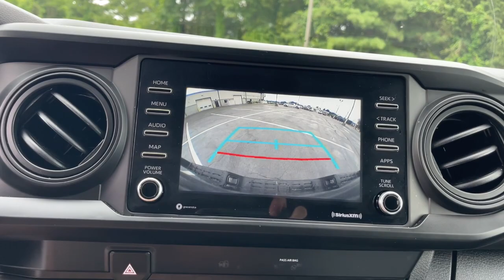2020 Toyota Tacoma Delaware, Powell, Westerville, Dublin, Galena, OH T230901B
Magnetic Gray Metallic Used 2020 Toyota Tacoma SR available in Delaware, Ohio at Byers Toyota. Servicing the Powell, Westerville, Dublin, Galena, OH area.

Byers Toyota
1599 Columbus Pike

Recent Arrival! 2020 Magnetic Gray Metallic Toyota Tacoma SR 4WD This Toyota Tacoma has many features and is well equipped including, Collision Avoidance System, Adaptive Cruise Control, Lane Keeping Assist, Touchscreen Controls, Backup Camera, Automatic Headlights, Apple CarPlay, Android Auto, Bluetooth Hands-Free, Keyless Entry, Star Safety System, 5 Black Oval Tube Steps, Air Conditioning, AM/FM radio: SiriusXM, Power door mirrors.Priced below KBB Fair Purchase Price! CARFAX One-Owner. Clean CARFAX.FOR MORE INFORMATION ON THIS good-looking 2020 Toyota Tacoma PLEASE VISIT US YOUR #1 E-COMMERCE DEALER IN CENTRAL OHIO.Internet pricing is subject to change and is Plus Tax, Title and $250.00 Doc Fee.